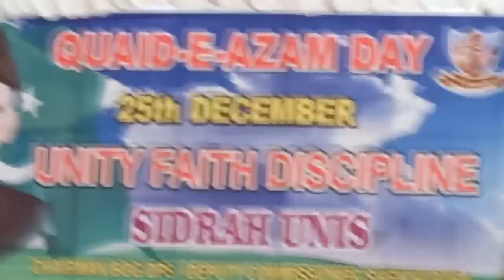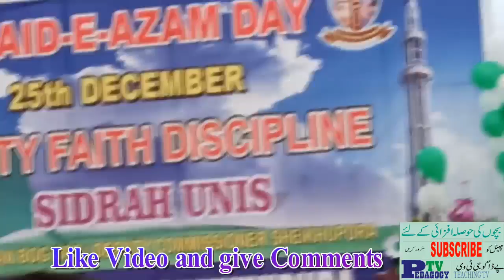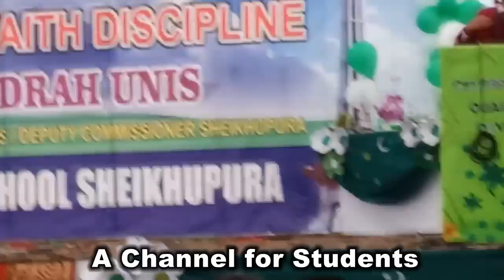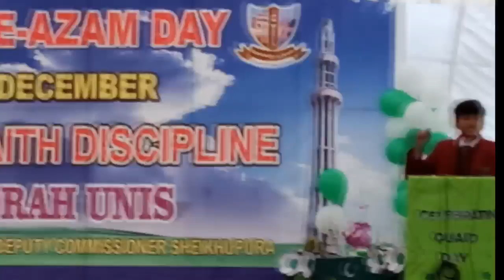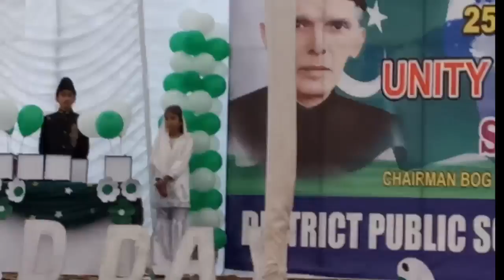Speech on Quaid-e-Day || StudentSpeechCompetition 2020